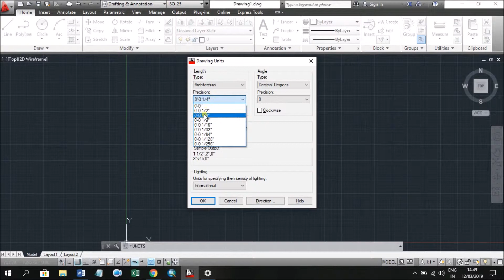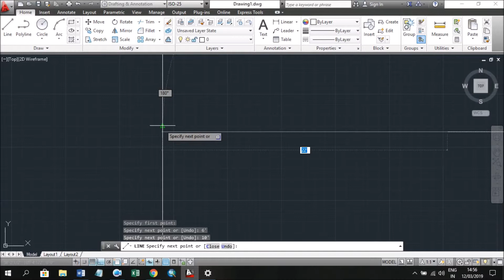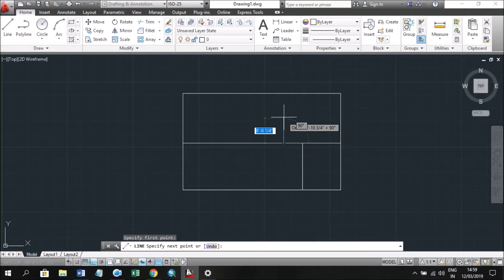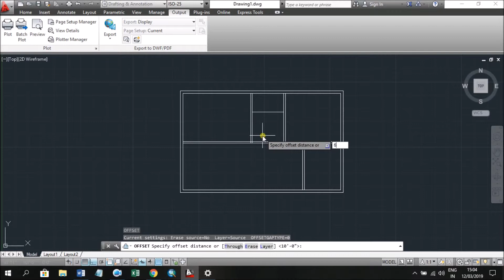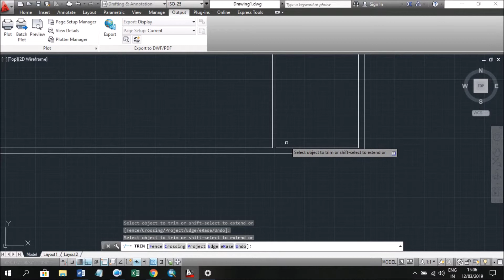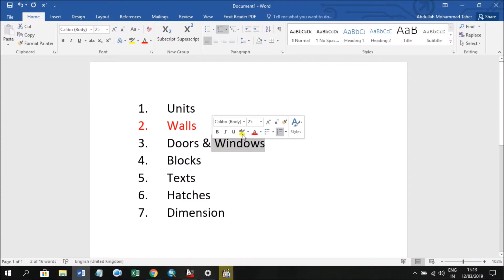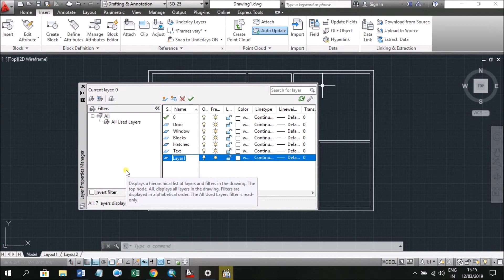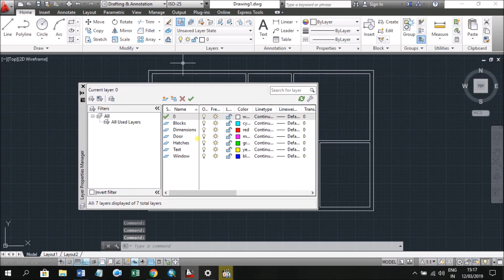AutoCAD Bangla Tutorial for Beginners - Episode 11 (Part 1 of 5)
How to make a simple floor design using the basic tools of AutoCAD.

অটোক্যাডের বিভিন্ন টুলস ব্যবহার করে কিভাবে একটি ফ্লোর ডিজাইন করা যায় এই ভিডিওতে তা দেখানো হয়েছে।